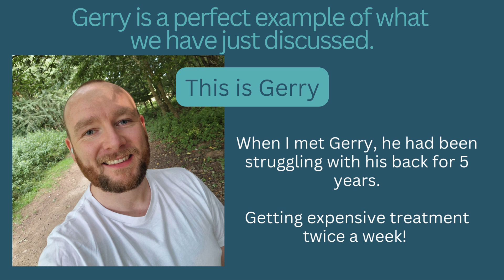Why Some Chiropractor, Osteopath & Physio Treatments Don't Last.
Have you ever had treatment on your back? Chiropractor, Osteopath, Physio?
If you have, you will know the feeling after.
You feel like you are floating on air 2 inches taller and 10 years younger.

But you know it will be temporary and you already have your next appointment booked!

What if there was a way that you could maintain this post-treatment back that moves well and is less painful. You can! In this video, I share how.

**Pain Free Back Program.

Take Care, Helen
Helen Manders BSc (Hons) MCSP HCPC
Chartered Physiotherapist Since 2001